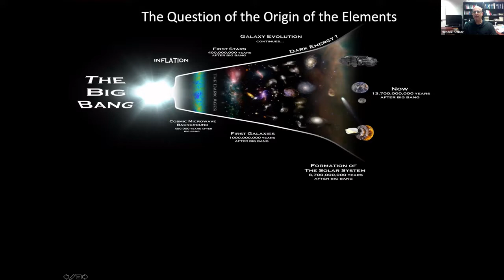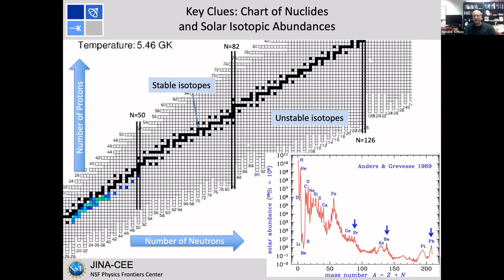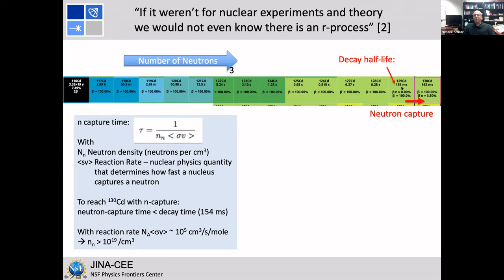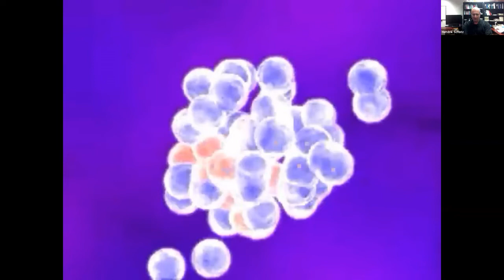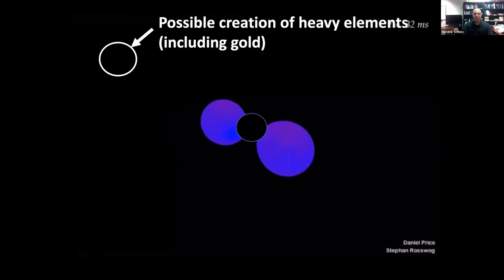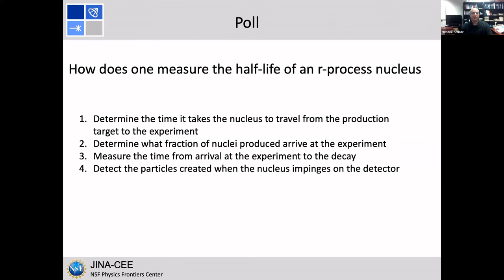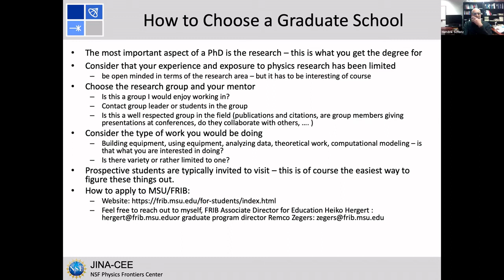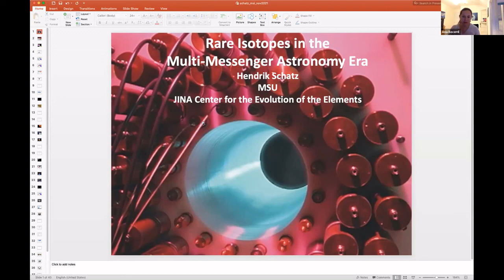H Schatz – Lecture 4: Rare Isotopes in the Multi Messenger Astronomy Era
Hendrik Schatz is an experimental nuclear physicist whose research focuses mostly on accelerator experiments with radioactive beams that re-stage the same nuclear reactions that occur inside stars. He and his group also perform computer simulations of the nuclear reactions in stars. Their main interest right now are X-ray bursts, neutron star crusts, and the weak rapid neutron capture process in supernova explosions. He also enjoys roasting his own coffee and making German sausages.